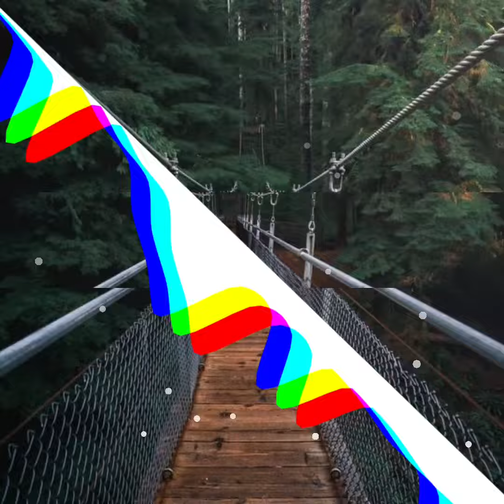Música Eletrônica livre para uso | Deep House Neon - John Sib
Música para fundo de videos em qualquer mídia social

Música livre de direitos autorais
Música de fundo para vídeos

Artista: John Sib